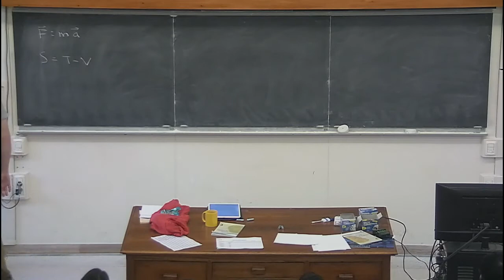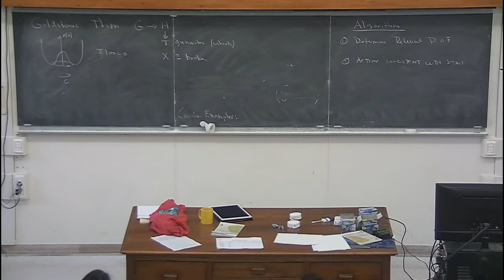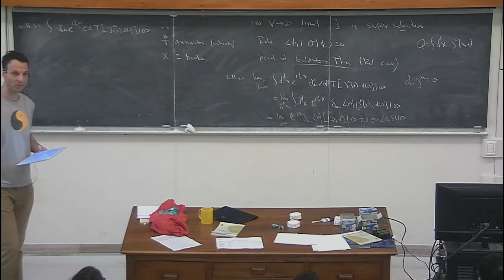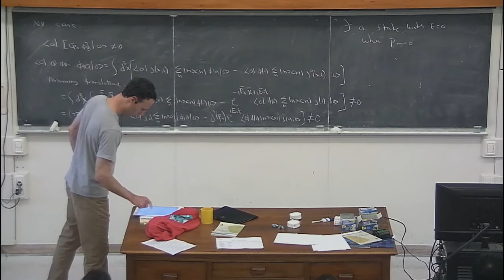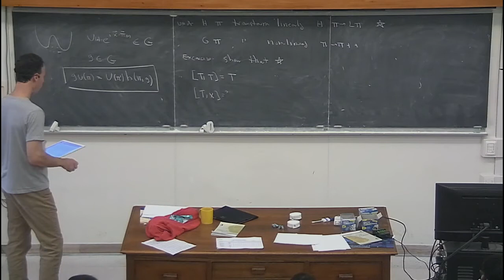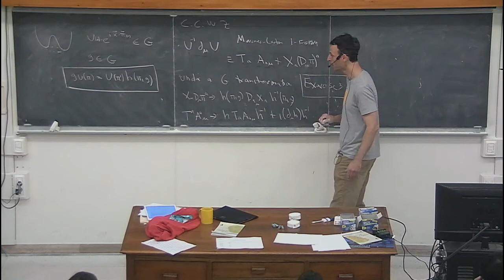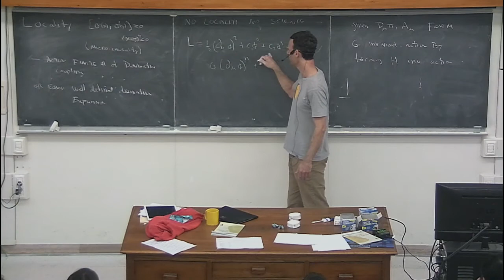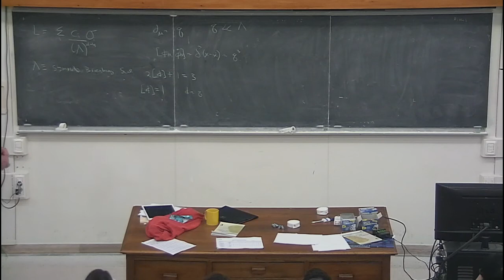New Applications of Effective Field Theory - I. Rothstein - lecture 1/5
Lecture 1. Basic Tenants of Effective Field Theory. Gapless modes and Goldstones Theorem. The Coset construction for internal symmetries.